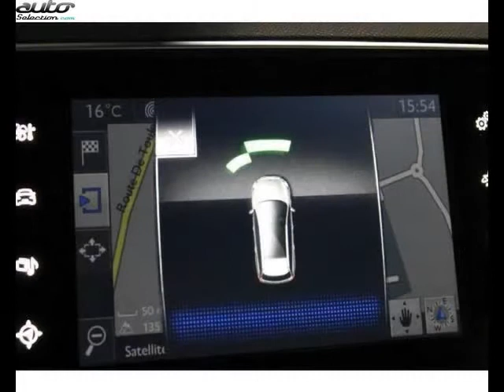Peugeot 308 sw occasion visible à Verfeil présentée par Peugeot verfeil automobiles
Cette Peugeot 308 sw occasion disponible à Verfeil dans le 31 est mise en vente par Peugeot verfeil automobiles - 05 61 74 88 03 - tous les détails sont